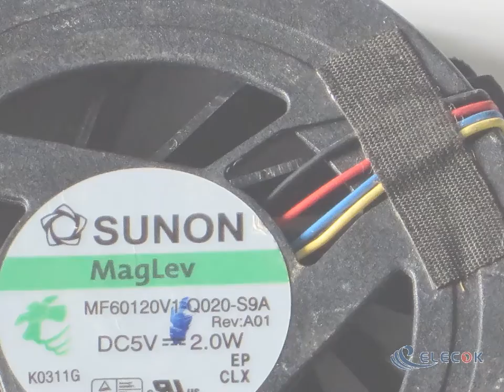MF60120V1-Q020-S9A 5V 2W 4wires cooling fan